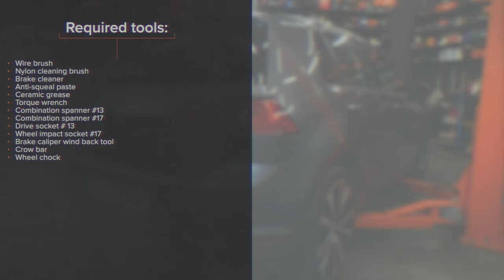Hvordan bytte bak bremseklosser der på VW GOLF 7 [AUTODOC-VIDEOLEKSJONER]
Hvordan bytte bak bremseklosser på VOLKSWAGEN GOLF 7 (5G1) 1.8 Hatchback 2005–2010 [AUTODOC-VIDEOLEKSJONER]

Bremseklosser til kjøretøyet AUDI A3 Schrägheck (8V1, 8VK) (Baujahr 04.2012 - ...) / SEAT Leon III Schrägheck (5F1) (Baujahr 09.2012 - ...) / SKODA Octavia III Schrägheck (5E3, NL3, NR3) (Baujahr 11.2012 - ...) / VW GOLF VII Variant (BA5, BV5) (Baujahr 04.2013 - ...) bør som regel erstattes i én og samme prosedyre. Det er imidlertid noen små forskjeller, på grunn av spesifikke egenskaper ved kjøretøyets design.

⚡ Alle videoer og PDF-veiledninger om utskifting av deler til VOLKSWAGEN GOLF (5G1): Last ned og se dem på AUTODOC CLUB

00:00 — VW GOLF 7– bremseklosser: trinn-for-trinn veiledning for utskifting
00:17 — Jekk opp bilen
00:36 — Skru løs festene til bremsekaliperen
01:00 — Fjern bremseklossene
01:49 — Installer nye bremseklosser
02:52 — Rengjør overflaten av bremseskiven
03:24 — Stram tanklokket til bremsevæsken